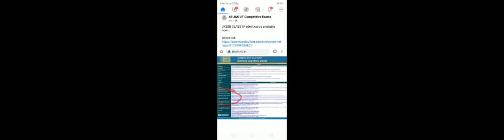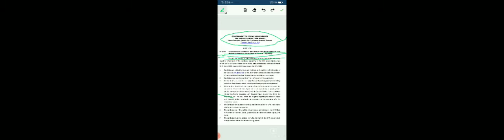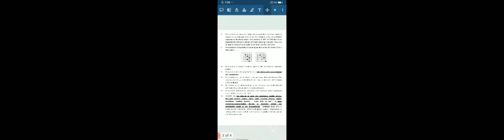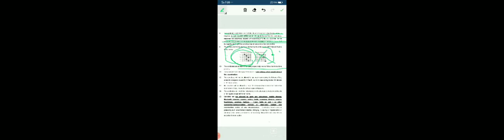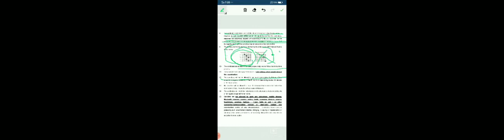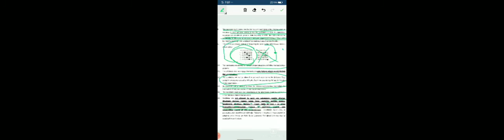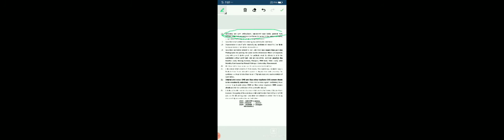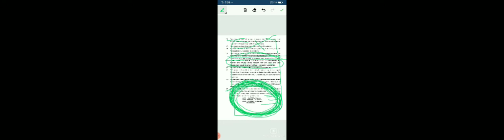Important Notification For Jkssb Class IV